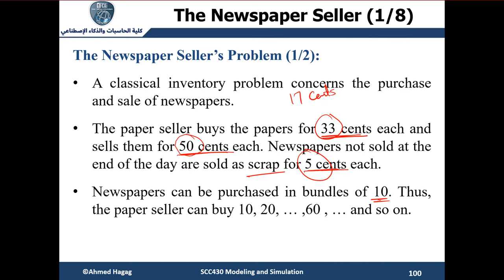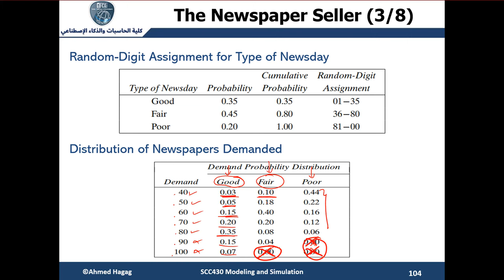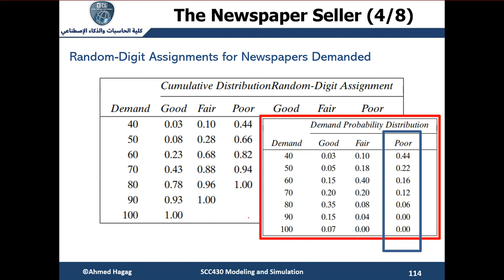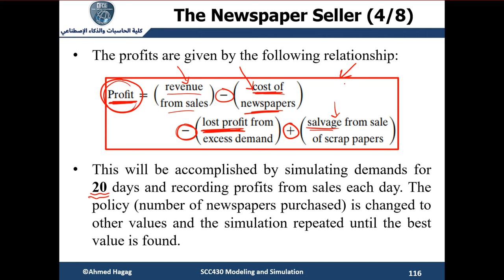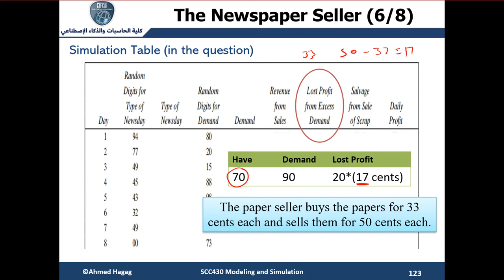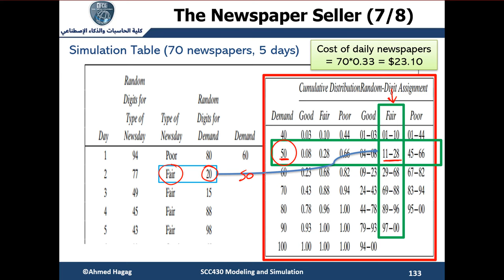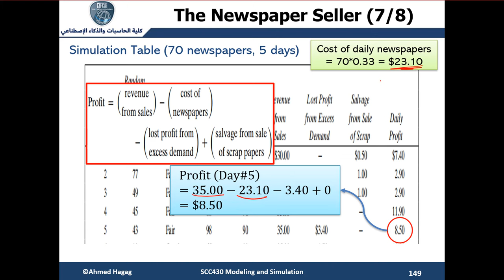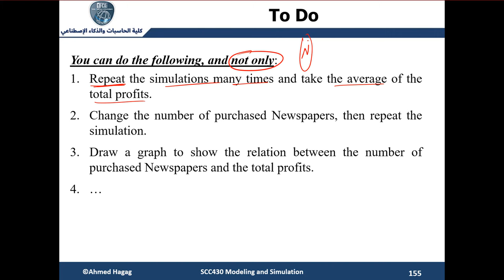Modeling and Simulation - Ch04 - Part03 النمذجة و المحاكاة - الفصل الرابع - الجزء الثالث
يمكنكم مشاهدة باقي محاضرات النمذجة و المحاكاة من خلال الرابط التالي

Chapter 04: Inventory Simulation
Part 03: The Newspaper Seller’s Problem